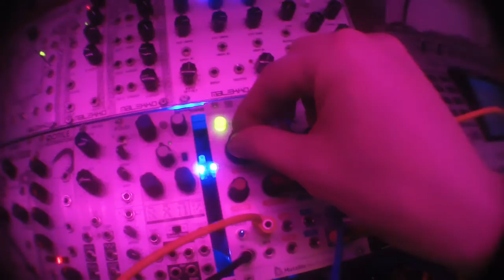Mutable instruments Clouds / Kraftwerk Techno Pop Cloudified 1/2 eurorack modular synth